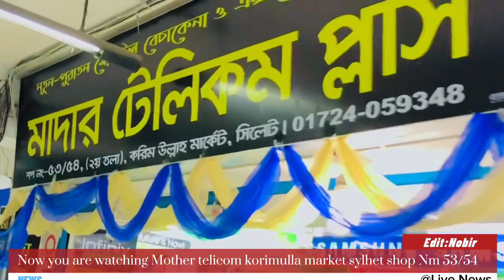মাদার টেলিকম প্লাস করিমুল্লাহ মার্কেট সিলেট